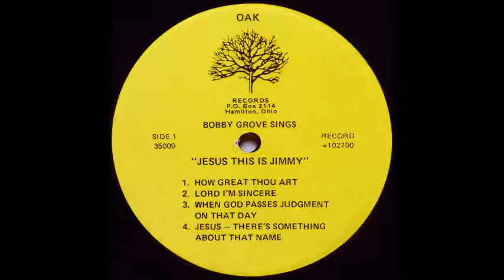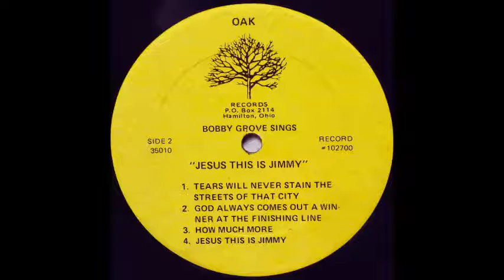Bobby Grove - Jesus, This Is Jimmy [1970s Dark Country Gospel]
The title track for the album "Jesus, This Is Jimmy" by Bobby Grove.